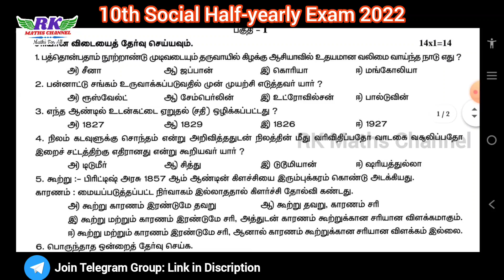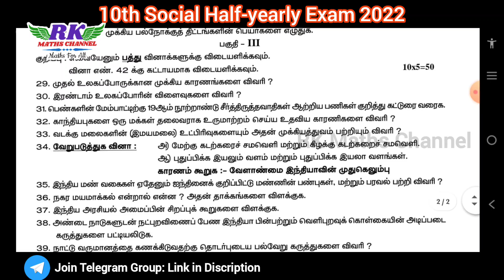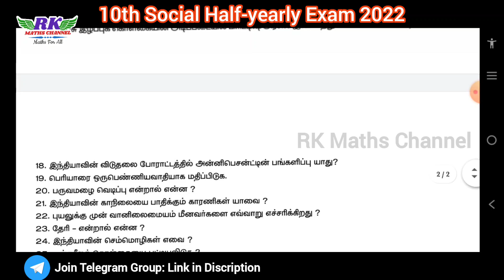TN 10th Social|Half-yearly Exam 2022|Social Model Question Paper 2022|Tamil Medium